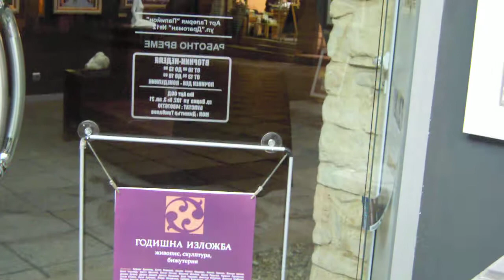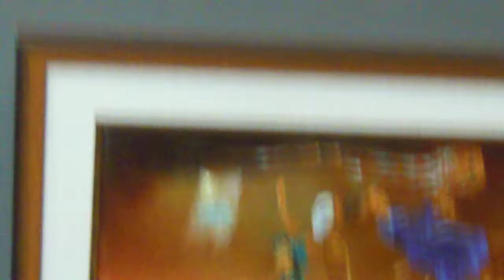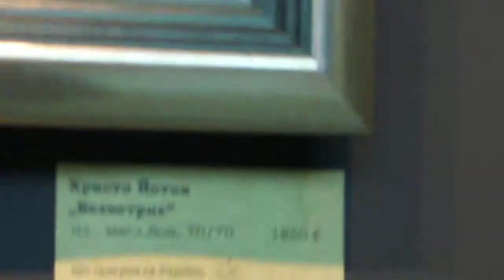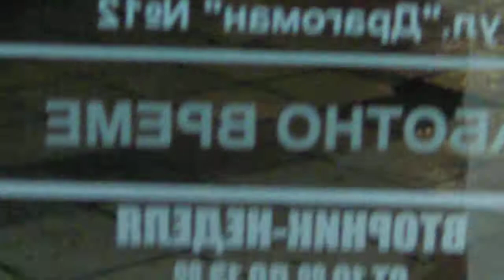PAPPILON GALLERY, VARNA, BULGARIA / ПАПИЙОН ВАРНА ГОДИШНА 12 12 2013 014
TRADITIONAL YEAR END EXHIBITION OF THE MOST REPRESENTATIVE ART-GALLERY - VARNA, BULGARIA.